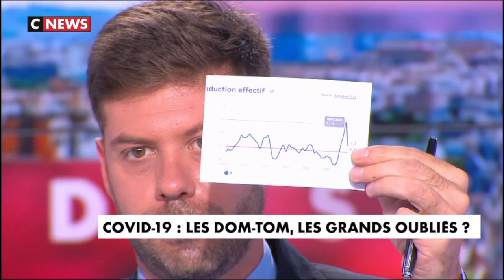Jean-Marc Chipot sur CNEWS (11 août 2021)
Mercredi 11 août, Jean-Marc Chipot était invité dans l'Heure des Pros, au micro de Julien Pasquet, sur CNEWS.

Plus que jamais notre résistance doit être totale !
Et aidez-nous à résister ! Ils ont tous les moyens, une oligarchie avec eux… Nous avons la volonté populaire, soutenez-nous